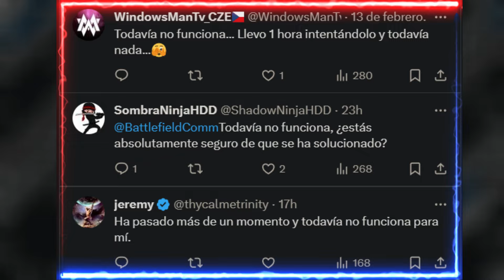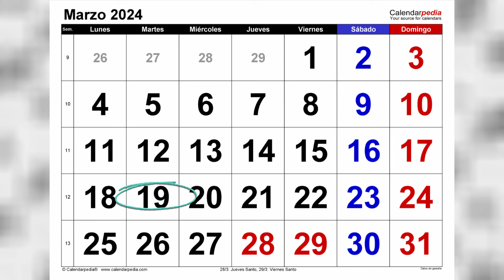Cuando llegará la TEMPORADA 7? a Battlefield 2042